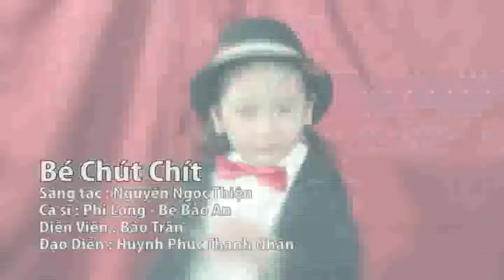Be CHUT CHIT be Bao An ft. Prissy